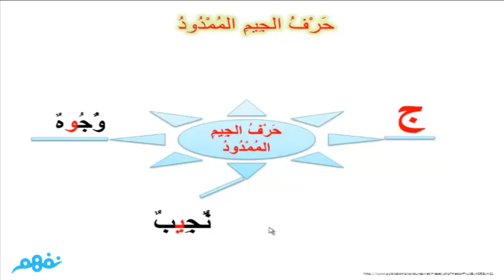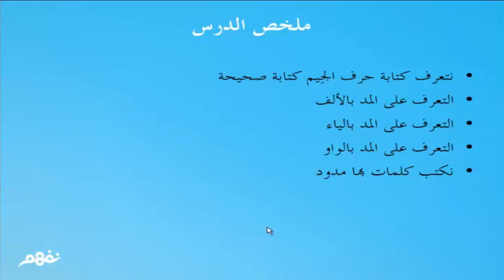حرف الجيم بطريقة الخريطة الذهنية - للصف الأول الإبتدائي - موقع نفهم - موقع نفهم